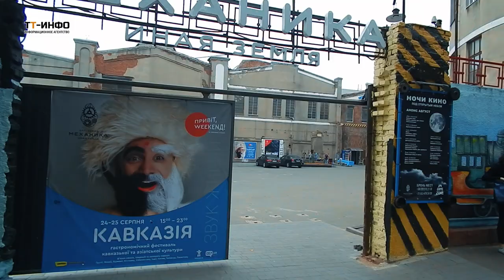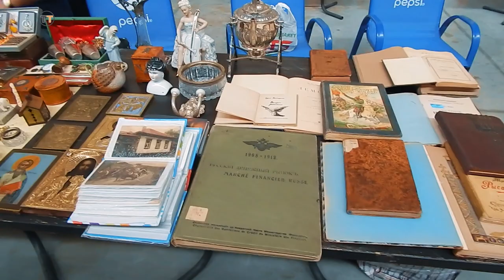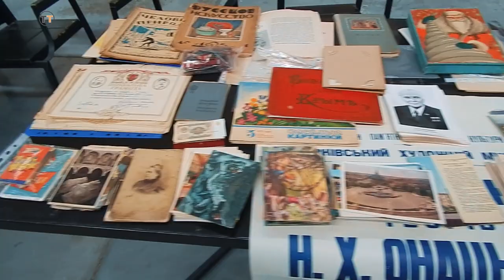Слёт коллекционеров Украины в Харькове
letyshops экономь до 30% в любом магазине